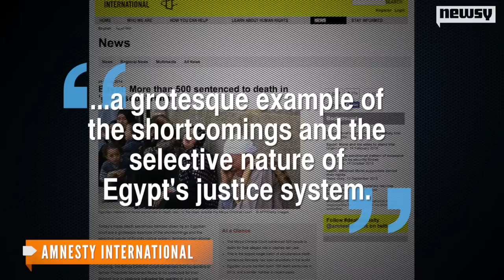Egypt Court Upholds Death Sentences For 183 Morsi Supporters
A court in Egypt has confirmed the death sentences of nearly 200 supporters of ousted President Mohamed Morsi, including a Muslim Brotherhood leader.